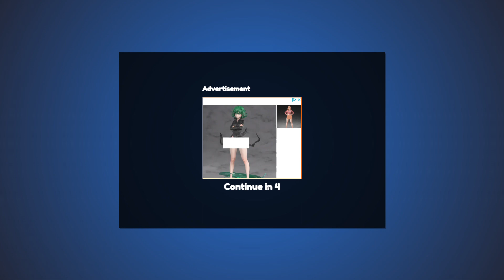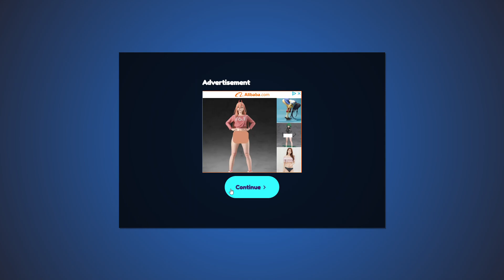Happy Haloween Gameplay